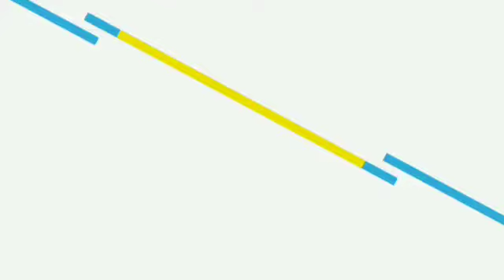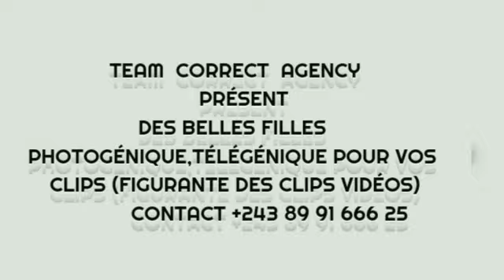BA LONGOLI DÉPUTÉ NATIONAL NA FRANCE PONA COLEUR YA PEAU NAYE + ARRESTATION YA INNOOOS'B NA BELGIQUE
MAKAMBU YA RACISME YANGO NDE MONDE EZO BOYA FRANCE ALINGI ALAMUSA LISUSU MAKAMBU YANGO
ET MÊME SUGET YANGL BAKANGELI INNOOOS'B NA BELGIQUE
SUIVIEZ JUSQU'À LA FIN